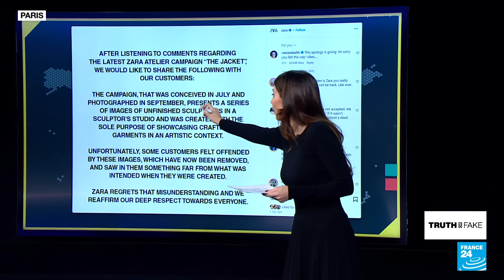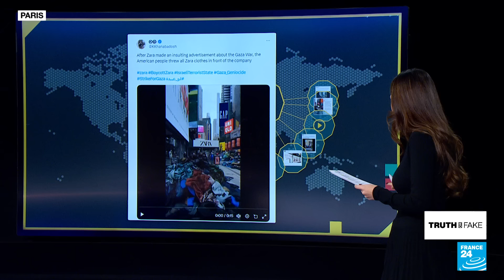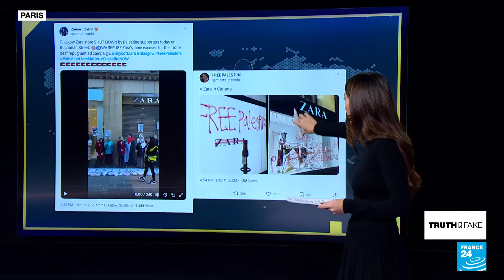This video of a 'Zara boycott' is unrelated to war in Gaza • FRANCE 24 English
Fashion giant Zara is facing a heavy backlash and calls for a boycott over its latest ad campaign that resembles the destruction in Gaza. Some users are sharing an unrelated video to this boycott, that they claim shows "American people throwing all their Zara clothes in front of the company". We tell you where this video really comes from in this edition of Truth or Fake.